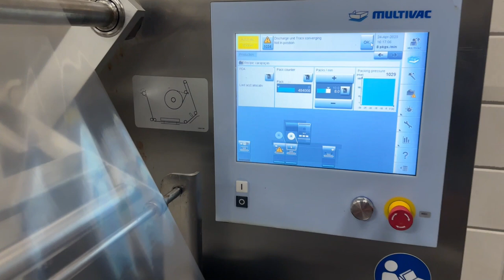1414-54: Multivac traysealer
Multivac traysealer, type: T300, serial number: 222046, year of construction: 2015, 400/230 V, 3 Ph, 50 Hz, 21.5 A, 50 A, 5.5 kW, conveyor width: 470 mm, film width: 422 mm, dye: (2x) 245 mm x 170 mm, Busch vacuum pump, total dimensions: 4150 mm x 1100 mm x 1750 mm. Including pallet with extra dye set, dye: (2x) 170 mm x 260 mm.